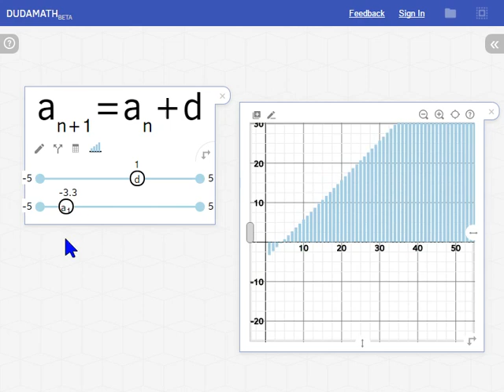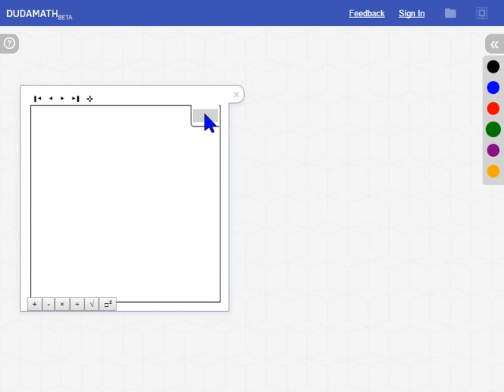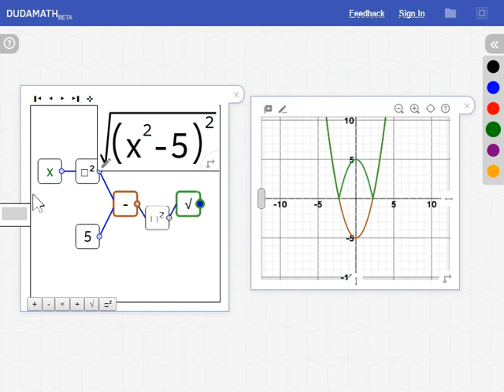Graphiques - Dudamath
Quelques graphiques